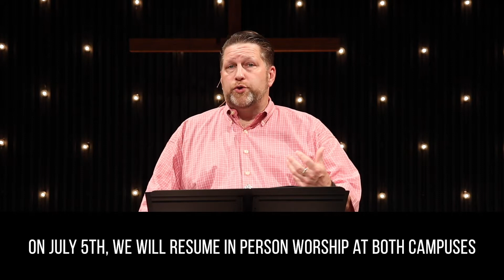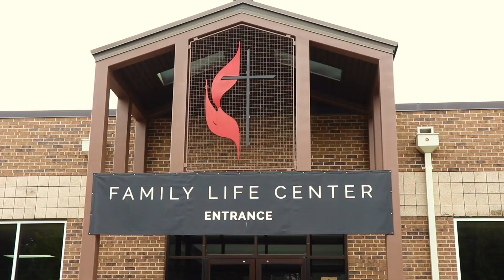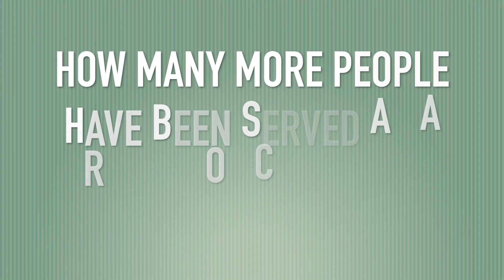MARVEL(ous) Prophets - Elisha and the Prophets - Contemporary Service - 06.21.20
06/21/20 Contemporary Worship Service at Liberty United Methodist Church